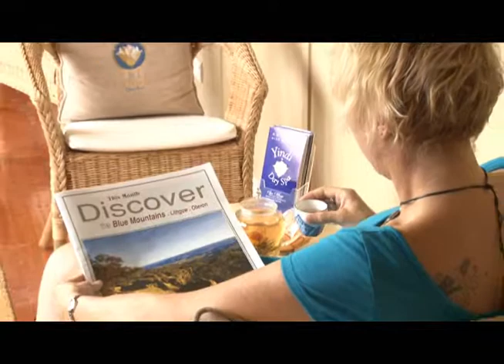Yindi2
to explore our beautiful Blue Mountains.